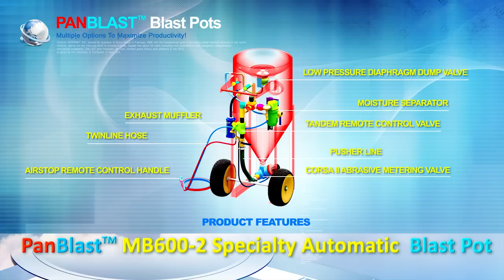Blast Pots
An overview of Panblast's complete range of pressure blast pots ranging from small manual pots to fully automated continuous blast pots and ultra large multi-operator bulk blast pots.